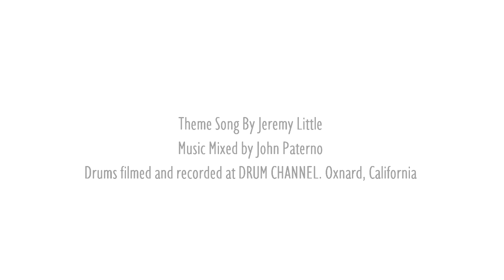Nick Ruffini :: Going Deep Over Wide - The Rich Redmond Show Ep 37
In order to make it as a musician, you really have to understand both the creative and the business ends of the industry. Few musicians sit at the intersection of art and commerce like Nick Ruffini, founder and executive producer of the Drummers Resource podcast and Revoice Media, and a lifelong musician.

Born and bred in the suburbs of Philadelphia, Nick began playing drums at age 15 while simultaneously helping run his family’s restaurant businesses. Over the years, his entrepreneurial side increasingly influenced his artistic trajectory. So while he’s been working as a professional drummer since 2001, touring nationally with multiple artists and managing a successful solo career that yielded a top 50 record, he’s also developed his roles on the business side of the industry, including artist management, booking, talent buying, and artist relations.

In 2013, Nick recognized an opportunity to provide valuable insight for drummers and launched Drummer’s Resource, a podcast and online community where he provides weekly interviews with the world’s greatest drummers and music industry professionals. Drummer’s Resource has become the #1 drumming podcast in the world, boasting hundreds of thousands of downloads per month and over 500 episodes to date. Nick champions the full network of talent behind the music — from the musicians, producers, and engineers creating the recordings to the industry leaders helping bring them to market. With deep industry knowledge and endless enthusiasm, Nick continues to build Drummer’s Resource as well as Revoice Media, a podcast production company he co-founded in 2017.

Revoice aims to share stories about the people, places, and movements behind music and entertainment culture.

A few things that came up:

-Rich’s history with Nick -Sports, the restaurant Biz and drumming -Older brothers and hip hop

-Growing up in Philly

-The value of the drummers resource podcast

-Things to be grateful for everyday

-Nicks company Revoice Media and his new podcast “Uncut”

-Nick’s chart topping solo record “Pressin’ On”

-Starting your own band vs. being a sideman

-The concept of 1,000 true fans

-Hacks for remembering people

-The drum business vs. the music business

-Time and Talent

-Networking without being needy

-Nick’s family wine business and speaking Italian

Follow Jim: @jimmccarthy